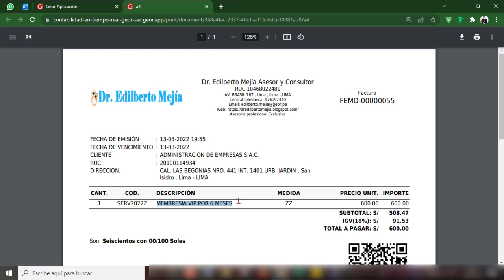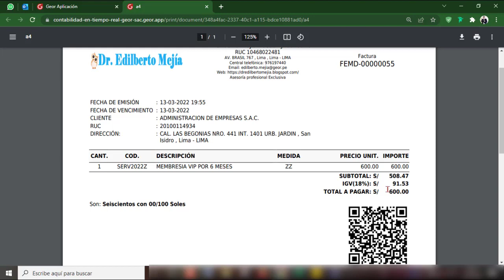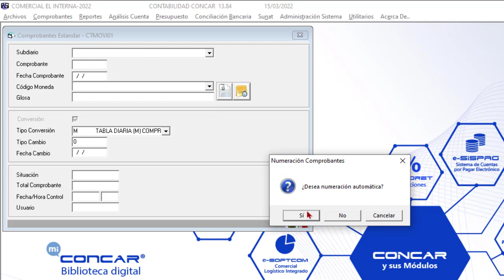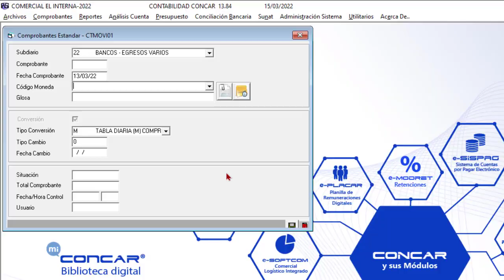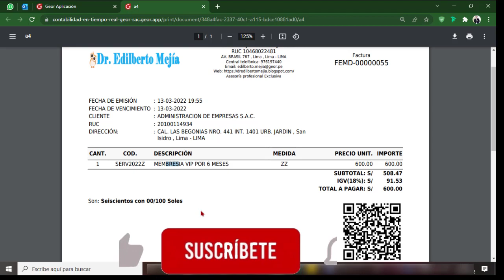Como contabilizar gastos pagados por anticipado - Concar